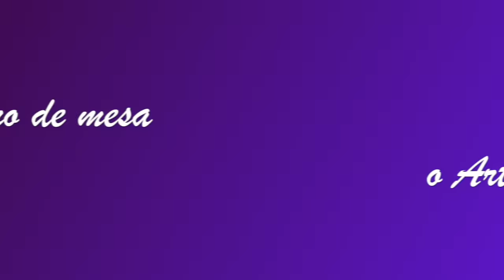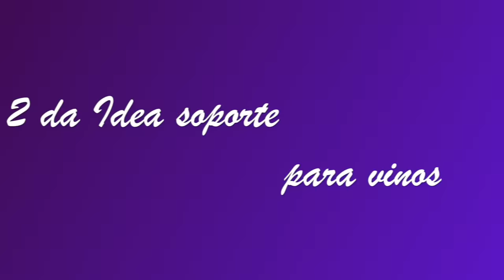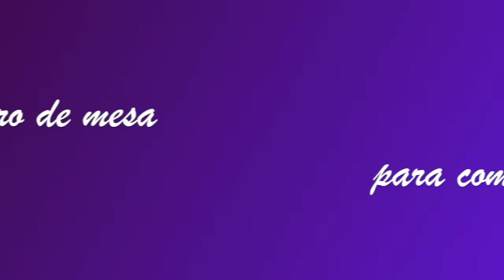COMO HACER CENTROS DE MESA LINDOS FACILES Y ECONOMICOS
Te comparto cómo hacer centros de mesa y un porta vinos facil, sencillo y funcional.

✅Mi direccion por si quieres enviarme algo
United States